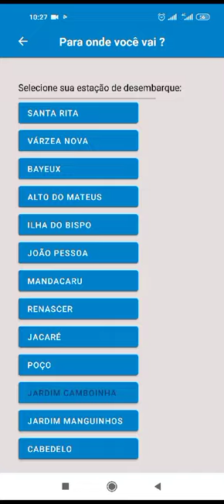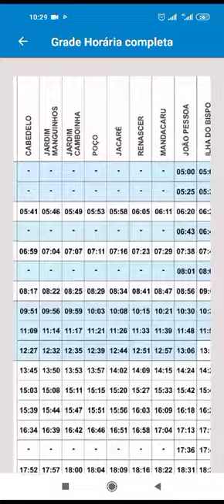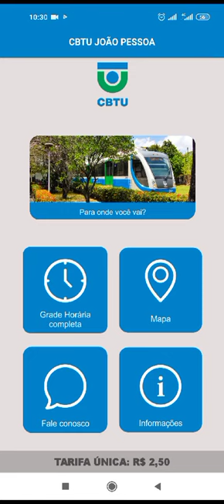App Meu Trem JP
Seu meio mais rápido para obter informações sobre as viagens dos trens da região metropolitana de João Pessoa.

O aplicativo "Meu Trem JP" é o seu meio mais rápido para obter informações sobre as viagens, de estação a estação, assim também como a grade completa de horários, mapa dos sistema e as formas para entrar em contato com a Superintendência de Trens Urbanos de João Pessoa.

Funcionalidades:

Aba "PRA ONDE VOCÊ VAI", você pode conferir qual será a próxima viagem de cada estação.
Se quiser consultar todos os horários do sistema de João Pessoa, clique na aba "Grade Horária Completa".
Em "Mapa", você pode consultar o mapa completo com todas as estações. No "Fale Conosco", estão os meios para contato com a CBTU  João Pessoa.